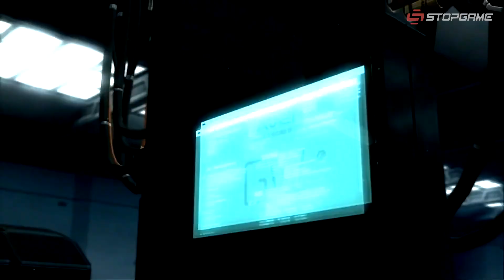Дата выхода Horizon: Zero Dawn на ПК, первый арт Back 4 Blood, спойлеры Halo Infinite…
Отмена EVO Online 2020, Ubisoft расследует дела о сексуальных домогательствах внутри своей компании, дата релиза и открытие предзаказа ПК-версии Horizon: Zero Dawn, режиссёр экранизации Metal Gear намерен создать ещё и анимационный сериал по вселенной, Criterion Games делится играми из корпоративного геймджема, Turtle Rock Studios делится первым артом зомби-шутера Back 4 Blood, в игрушках по Halo Infinite нашли спойлеры сюжета Halo Infinite.